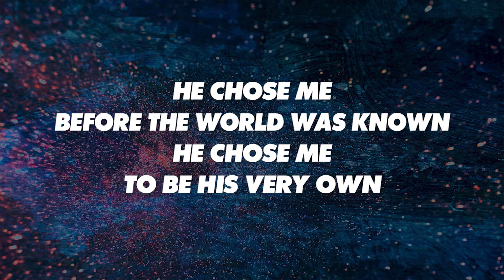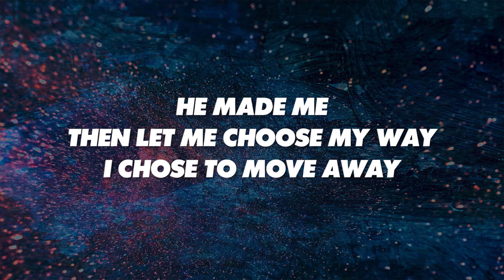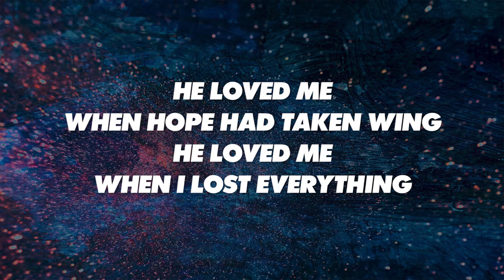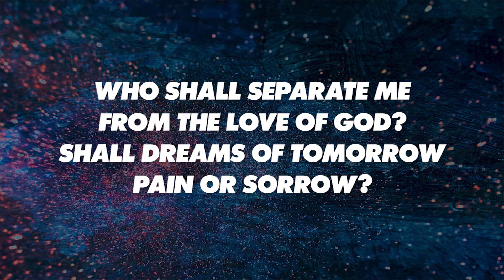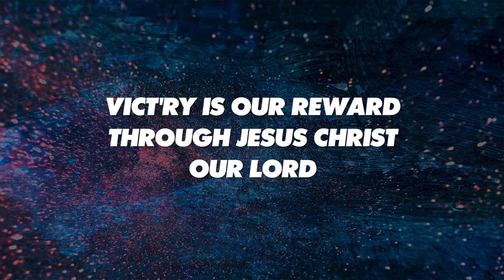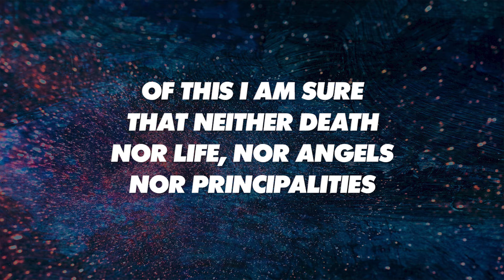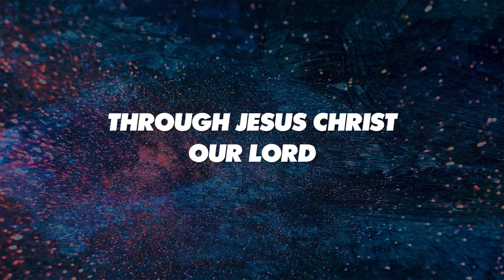HE LOVED ME - SATB (piano track + lyrics)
Words and Music by TOM FETTKE and DOUG HOLCK (based on Rom.